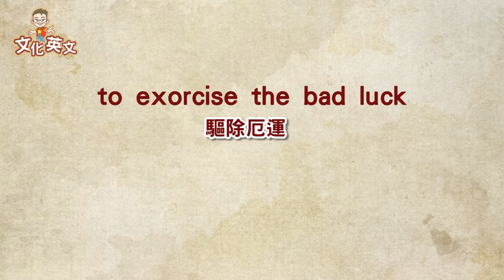【文化．英文EP3】疫情肆虐 過七星保平安｜一併教你玄天上帝的英文怎麼說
過年大家有過七星橋保平安嗎!?
這集我們來看看七星橋、乩童、關煞、玄天上帝的英文怎麼說